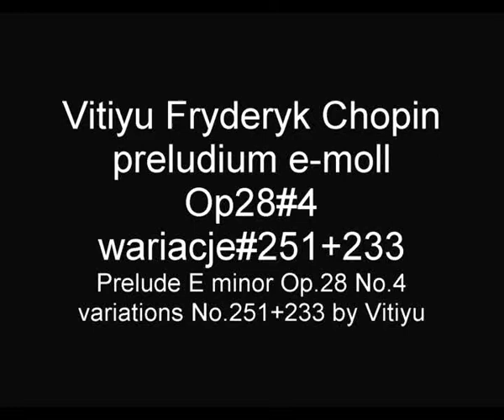CHOPIN Vitiyu preludium e-moll Op.28#4 wariacje #251+233 Prelude E minor#4 variations #251+233